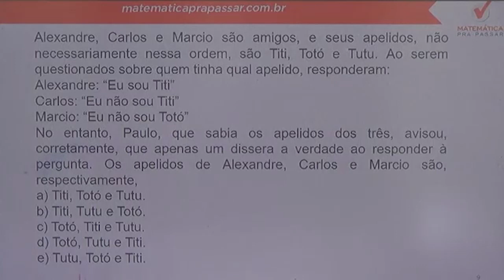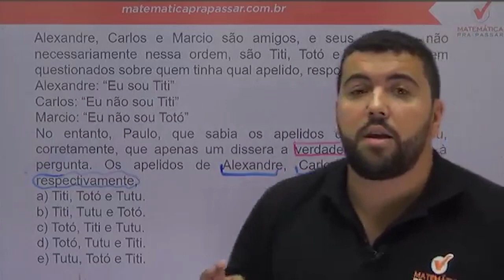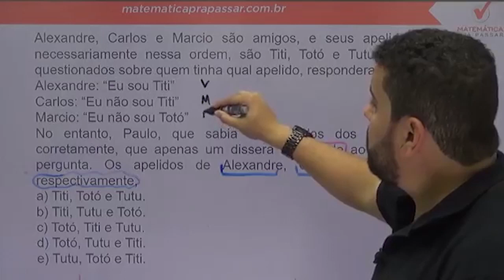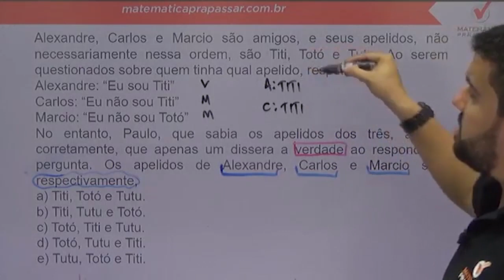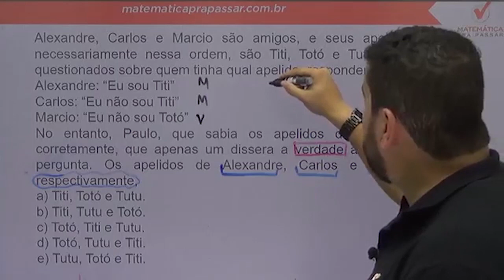Raciocínio Lógico para PC SP |Dica 43| É assim que se faz Verdades e mentiras